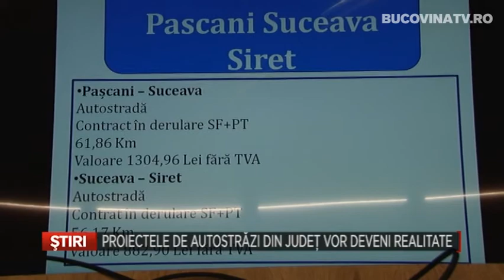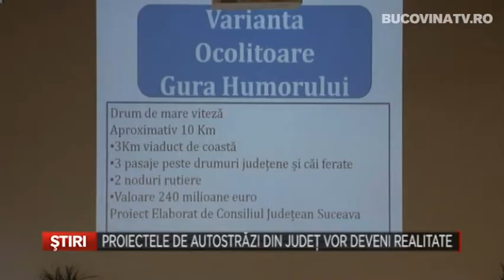Proiectele de autostrazi din judet vor deveni realitate